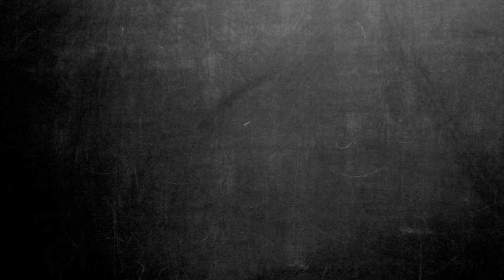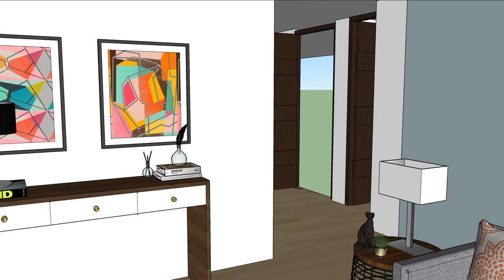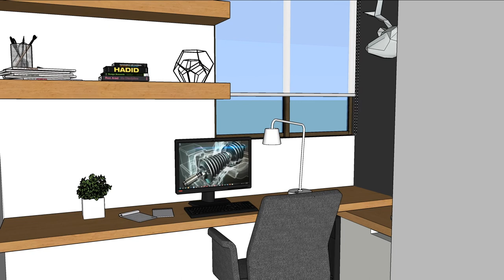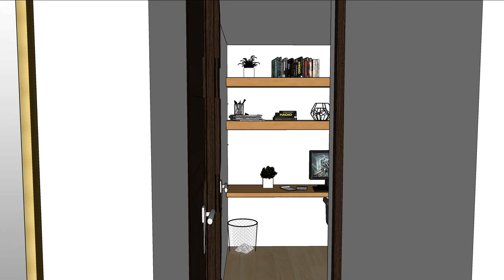Maqueta 3D Departamento Contemporáneo Sofisticado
Nada es más emocionante que tener tu primer departamento, y más aún cuando decides decorarla completamente a tu gusto. Esto es lo que decidieron realizar los dueños del proyecto. Con sólo el espacio y algunos muebles, esperaron pacientes a que nosotros pudiésemos ayudarles con una estilo muy sofisticado.